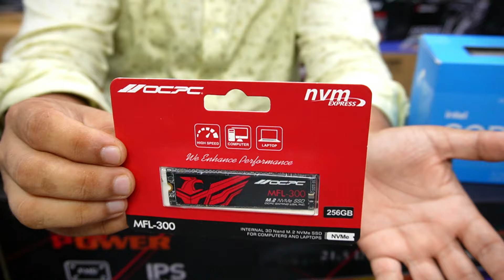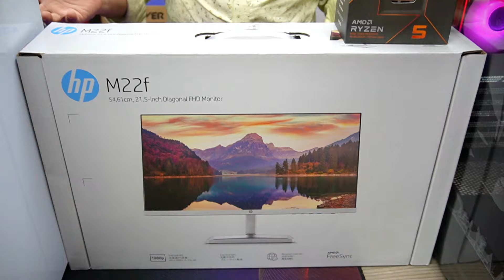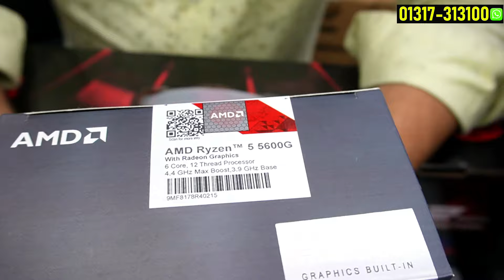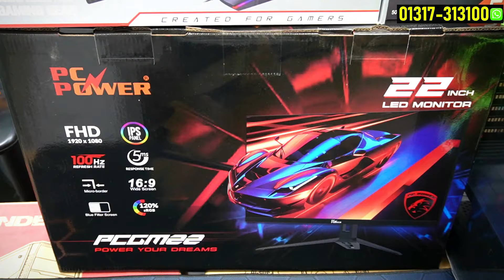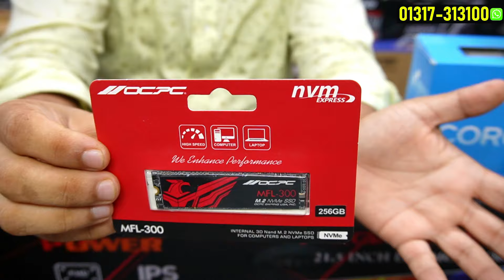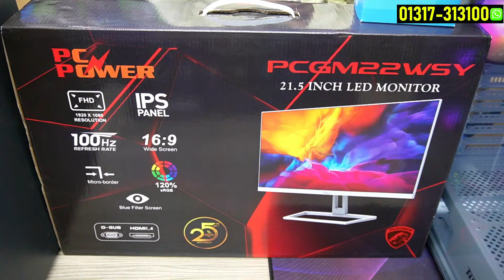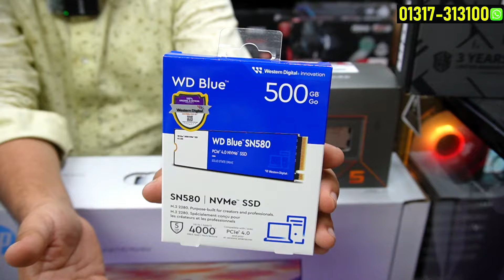AMD Ryzen 5 8500G PC Build 🔥 Ryzen 5 5600G PC Build | DDR5 PC Build | Computer Price In Bangladesh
Address: One Stop Solution, Shop # G-6, Building No # 304, 305